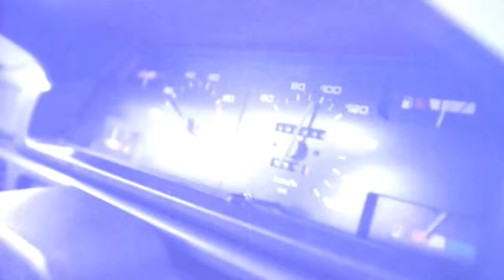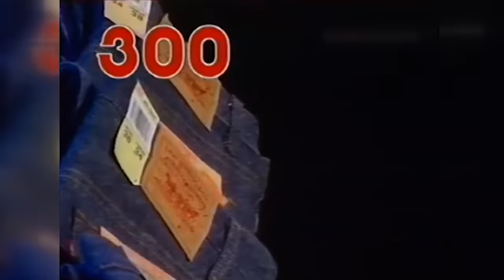Убийство Листьева: кто ПРИКАЗАЛ УБРАТЬ известного телеведущего РФ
Выпуск программы Исторические Факты. Мы расскажем о реальной, многовековой войне России против Украины.

00:00:00 Убийство Влада Листьева
00:00:49 Анонс
00:01:30 Год 1995. 1 марта. Москва
00:01:47 Убийство Листьева в парадном
00:02:11 Версии убийства телеведущего
00:02:54 Недоброжелатели Влада Листьева
00:03:20 Виктор Цой и Влад Листьев
00:04:00 Первый эфир программы «Поле чудес»
00:04:22 Деньги и реклама на TV
00:05:05 Кто и за что убил Листьева?
00:05:25 Сергей Лисовский и Влад Листьев
00:06:40 Похороны Листьева
00:06:55 Борис Ельцин о Владе Листьеве
00:07:28 Борис Березовский и Влад Листьев
00:08:12 Другие версии убийства Листьева
00:09:13 Расследование по делу Листьева